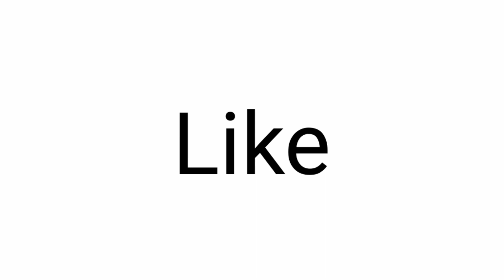DIY Mini Garden Set using Cement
process and demonstration on how to make a DIY mini Garden Set using Cement